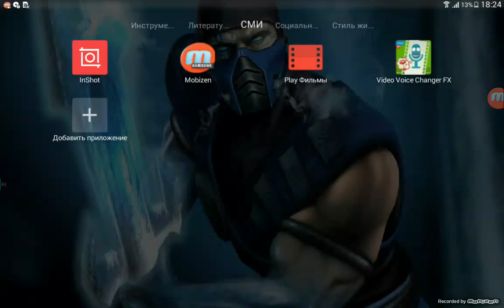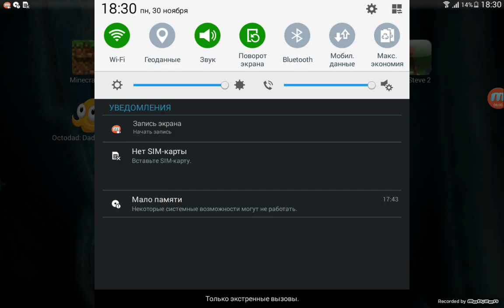Совет по игре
Оиисаний нет